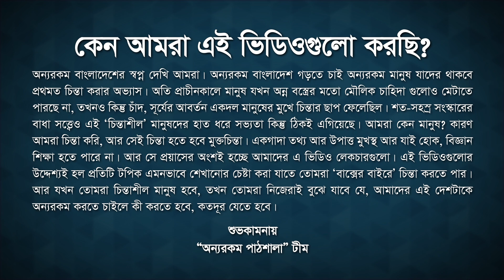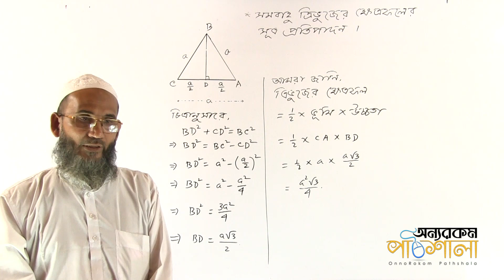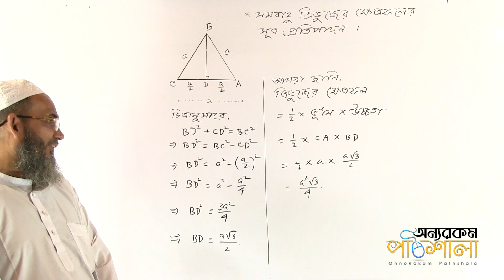সমবাহু ত্রিভুজের ক্ষেত্রফল নির্ণয় (৪টি পদ্ধতি) পর্ব ০১ | OnnoRokom Pathshala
Video Title: OnnoRokom Pathshala
Lecture: One Problem, Multiple Solutions
Subject: Math
Chapter: Mensuration
Topic: Determine the Area of a Equilateral Triangle (4 Methods) Part 01
Class: SSC
Lectured by: Main Uddin Ahmed